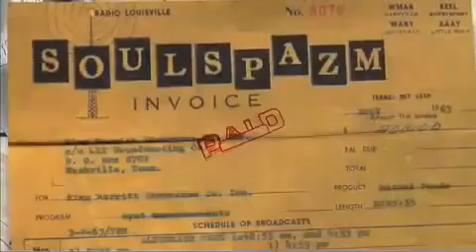Marco Polo Feat. Masta Ace - Nostalgia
Marco Polo feat. Masta Ace "Nostalgia" from the upcoming album Port Authority